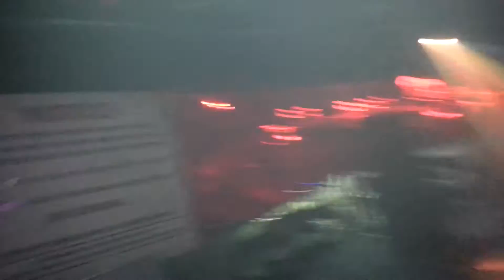Stevens waltzer at the v fest 2012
Mark wall and gavin rowe smashing it at the v fest chelmsford :)